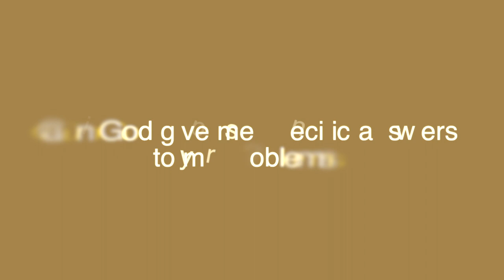Can God give me specific answers to my problems? | Talk to God